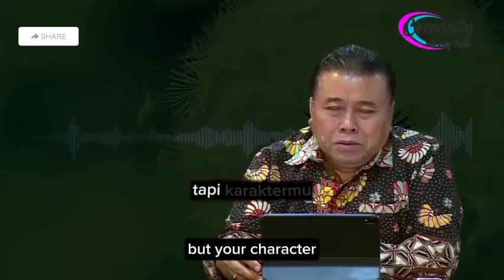Kenyamanan Hidup Orang Kristen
Dr Erastus Sabdono bagikan video ini jika Anda merasa terberkati dan bersama sama sharing tentang kebenaran Firman Tuhan

This channel contains spiritual lessons from PS. Dr Erastus Sabdono